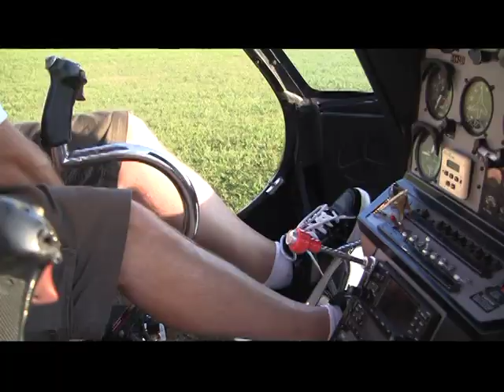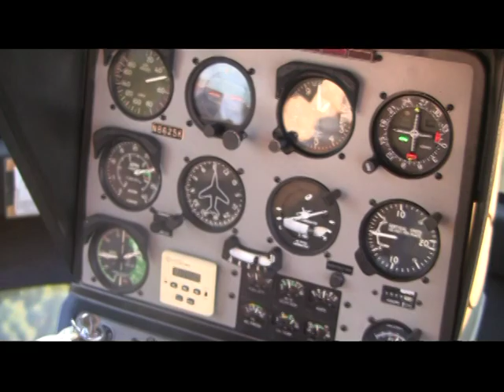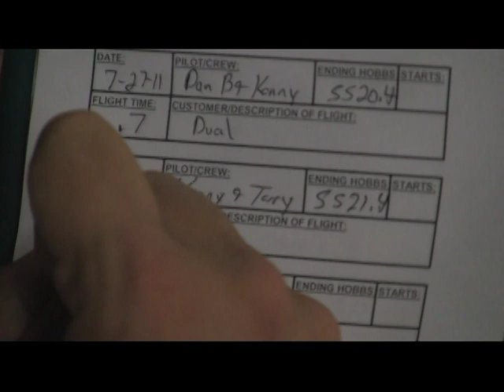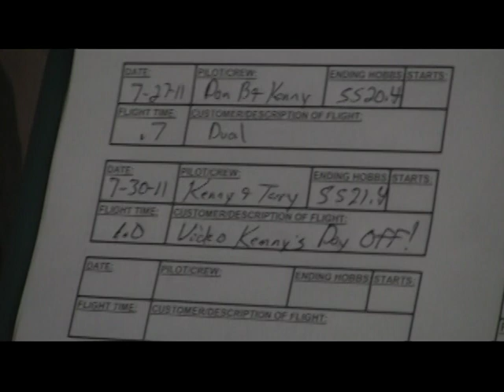Kenny's Day Off - Part 2 ...HELICOPTER FLYING !!!!!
Washing and cleaning the enstrom isn't nearly as much fun as FLYING !!! But it was a good day off that ended well. Come to Plymouth Airport and enjoy the FUN.